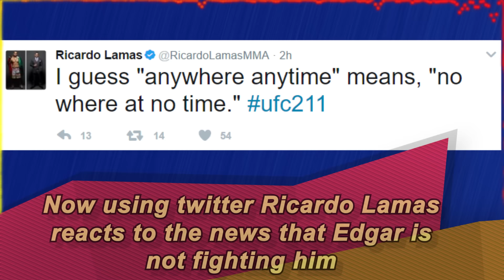Joe Rogan laughs at Bisping plans after GSP fight. Frankie Edgar talks Yair Rodriguez fight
Joe Rogan laughts at the ida that Michael Bisping after fighting GSP will face Yoel Romero. Bisping coach believes that last three oponents Michal Bisping fought would beat Georges St Pierre.
Franke Edgar vs Yair Rodriguez Offical for UFC 211. Ricardo Lamas who wia twitter agreed to fight Franke Edgar in May now reacts to the news that Edgar will face Yair insted.
Rodriguez (10-1) has won all six of his UFC fights and most recently defeated returning legend B.J. Penn by second-round TKO in January 2017.
UFC 211 is headlined by a heavyweight title fight between champion Stipe Miocic and former champ Junior dos Santos. In the co-main event, Joanna Jedrzejczyk vs Jessica Andrade for women’s strawweight title .
MMA news by FightAffect

FIGHTAFFECT